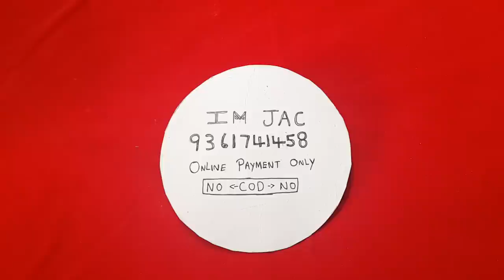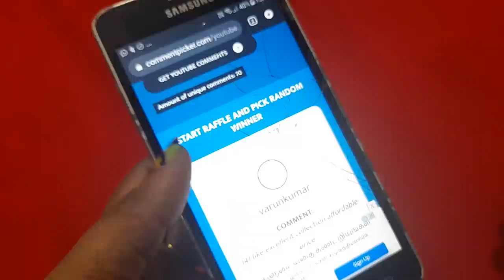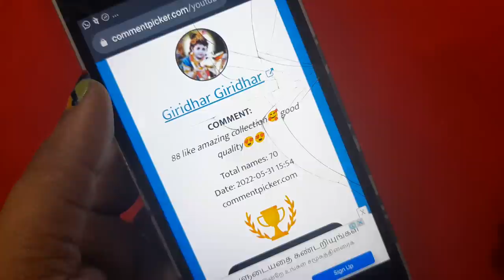Bigsize Earrigs//Bluetooth Earrings//MoppuChains//Single//Double//3line//Combo#panchaloham#impon😎😎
IM JAC

Google Pay.
Bank transfers.
Phone pay.
Paytm.

Necklace Pendant Bangles Earring Mangalsutra Jhumkas Choker Kada Bracelet Payal Belt Brooch Fingerring Tikka Baju Band#Hairclip#Chain#Earchain#Nosepin#Sindoorbox#Toe Rings#panchaloham#impon#getti#5metal#imitaion#imitation#mugapuchains#ect..